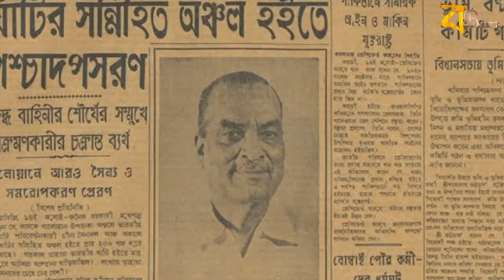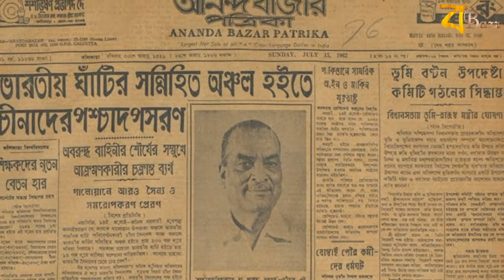ভারত চীন যুদ্ধ 2020 | 1962 সালের ভারত চীন যুদ্ধ | ভারত চীন যুদ্ধ হলে কে জিতবে | Galwan valley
Voice by Sagar
Edit by Biswajit
Direction by Subhadip

লাদাখ সীমান্ত  ,
লাদাখে ভারত চীন ,
Galwan india china conflict ,
Galwan valley India china border fight,
তৃতীয় বিশ্বযুদ্ধ,
Third world war,
World war 3,
চীন ভারত সীমান্ত ,
ভারত চীন যুদ্ধ ,
ভারত চীন সেনা সংঘর্ষ ,
ভারত চীন সেনা সংঘর্ষ লাদাখে সীমান্ত সংঘর্ষে বেশ ,কয়েকজন ভারতীয় সেনা নিহত
লাদাখ সীমান্তে ভারত ও চীনের মধ্যে গোলাগুলি,
লাদাখ সীমান্তে বাড়ছে ভারত চীন উত্তেজনা ,
ভারত চীন যুদ্ধ শুরু ,

Ladakh Galwan valley:atleast20 death,
India china border fight,
India China border fight live,
India china border fight today,
China india border fight,
China attack india,
China vs india,
China india newz,
China india border,
China india border fight in bengali,

ভারত চীন যুদ্ধ 2020,
ভারত চীন সীমান্ত,
ভারত চীন যুদ্ধ হলে কে জিতবে,
ভারত চীন যুদ্ধ ,
ভারত চীন যুদ্ধ 1962,
ভারত চীন বর্তমান পরিস্থিতি,
ভারত চীনের যুদ্ধ ,
ভারত চীন যুদ্ধের খবর,
ভারত চীনের বর্তমান পরিস্থিতি,
চীন ভারত যুদ্ধ ,
চীন ভারতের যুদ্ধ ,
চীন ভারত সীমান্ত  ,
চীন ও ভারতের যুদ্ধ ,
চীন ভারত যুদ্ধ  1962,
চীন আর ভারতের যুদ্ধ ,
চীন ভারত,
India china,
India china  news Bengali,
India china fight live,
India china border fight 2020,
China india news,
China india border fight today,
How IAF counter China || Indian Air Force Preparation Against China || China Deploy S-400 Near LAC
Latest update of India china border fight